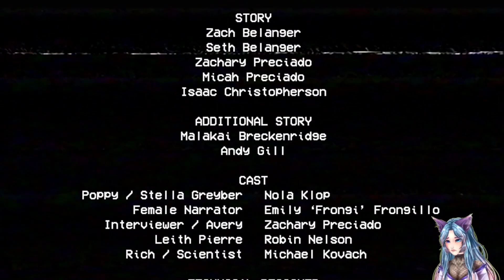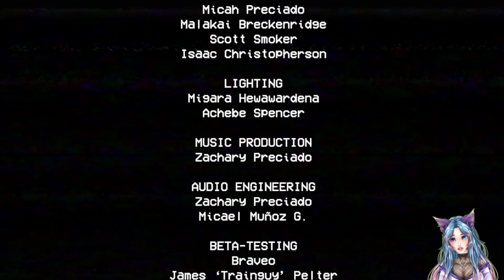Poppy Playtime Chapter 1